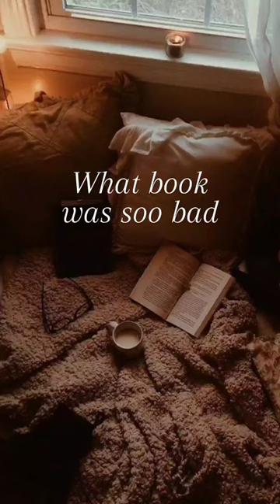Book I couldn't finish 🥲🥲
I'm not sorry, u guys!!
I just couldn't finish it! Halfway through and I was done with it...

Comment down if you have any suggestions for me. I'll try to make them.